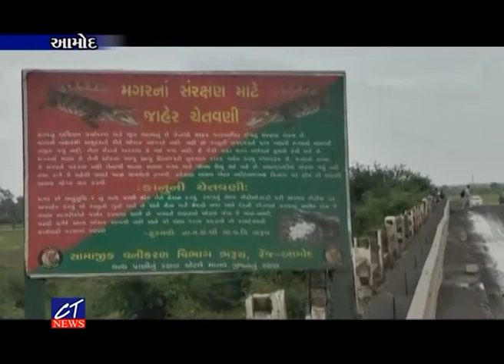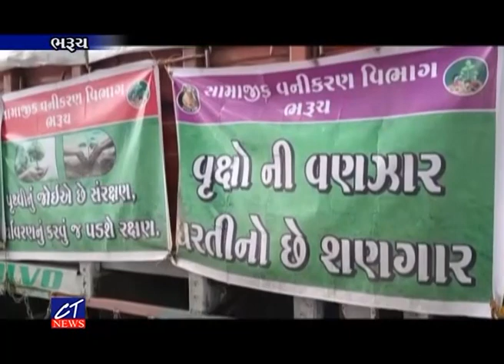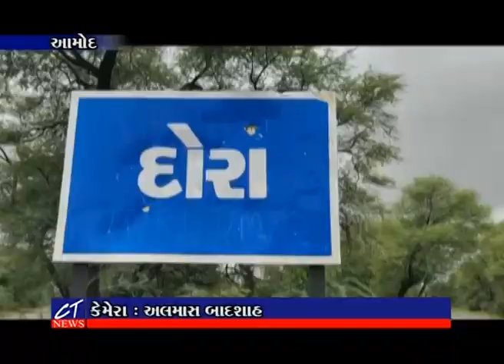CT News: 20-07-2022 Episode: 8555